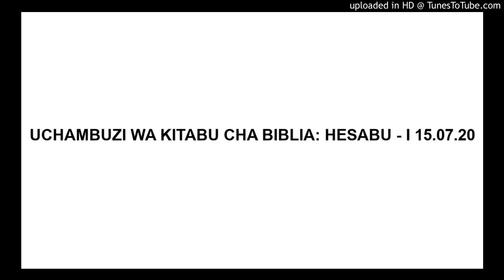UCHAMBUZI WA KITABU CHA BIBLIA: HESABU - I 15.07.20